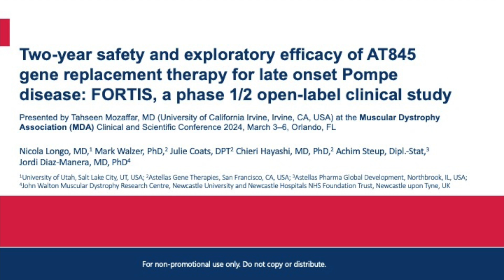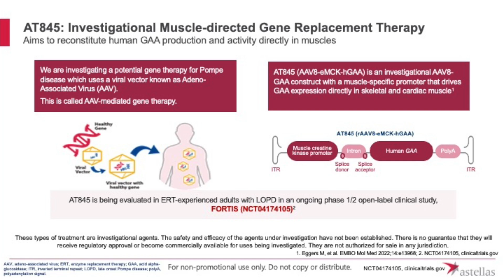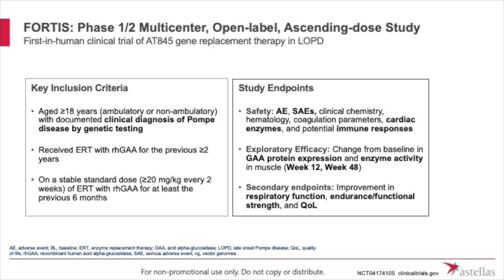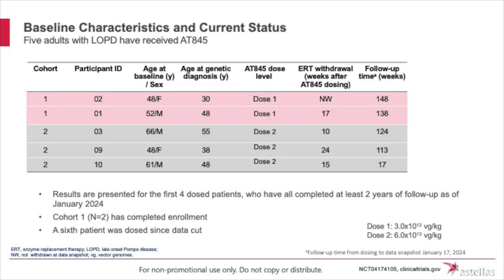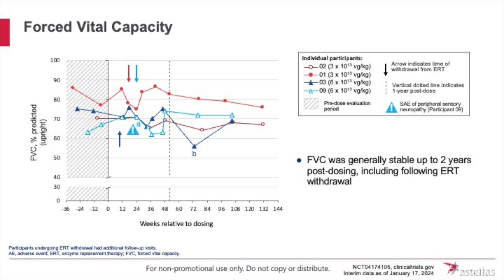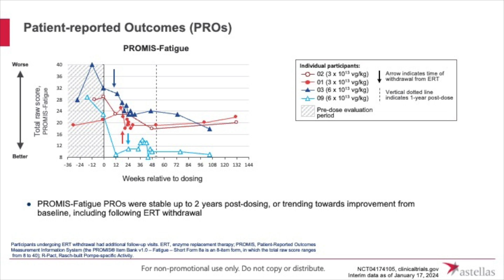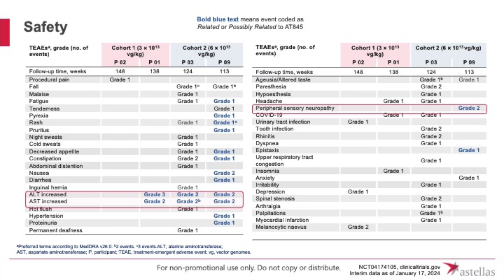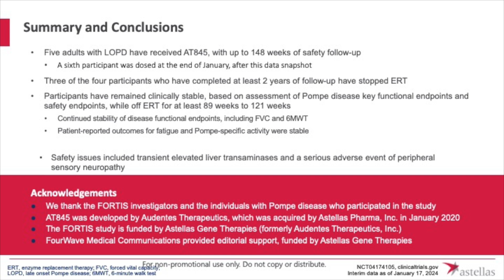25. Astellas Presentation with Shannon K. Barrett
Title: Astellas Presentation

Session: Next Generation Therapies: Presentations from Industry

Speaker:
Shannon K. Barrett, MS, CGC
Astellas

Speaker Biography:
Shannon completed her undergraduate work at University of Iowa and earned her Master’s in Human Genetics/Genetic Counseling at Sarah Lawrence College in Bronxville, NY.  After graduation, she spent a decade as the Senior Genetic Counselor/Division Manager in Pediatric Genetics at Maimonides Medical Center in Brooklyn, NY, before moving to industry.
Shannon has extensive experience in the treatment of rare diseases including: enzyme replacement for lysosomal storage disorders (LSDs) at Genzyme (now Sanofi), gene therapy for spinal muscular atrophy at AveXis (now Novartis Gene Therapies) and gene therapy for LSDs at AVROBIO.  She joined Astellas in September 2021 as a US Regional Medical Director focused on the development of gene therapies for XLMTM and Pompe disease.